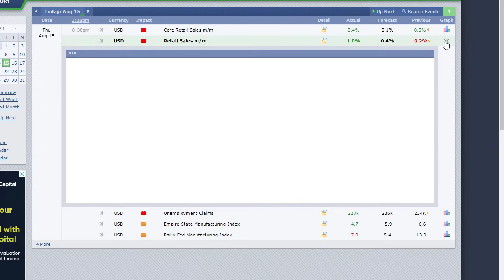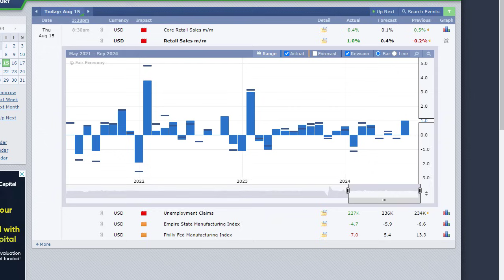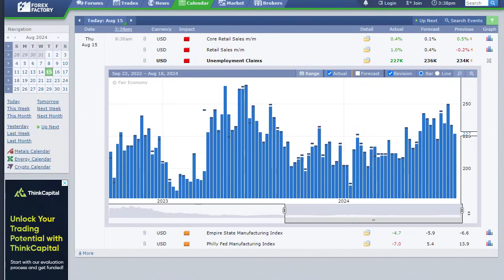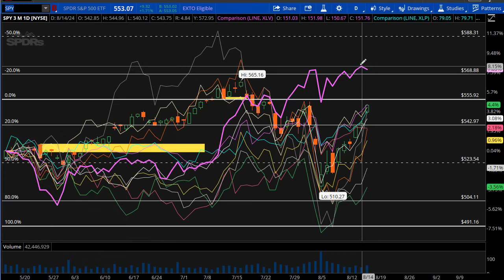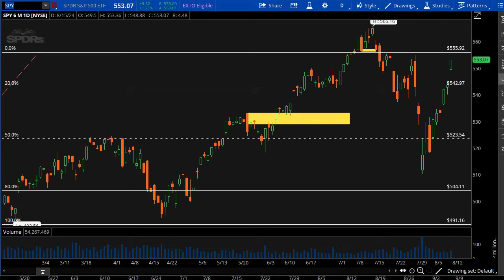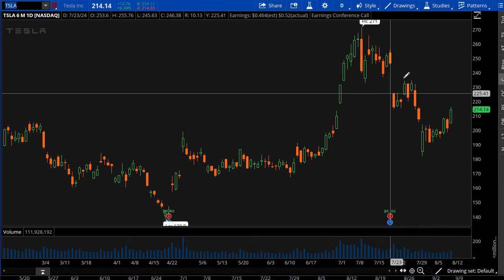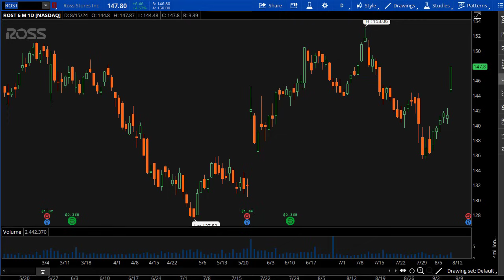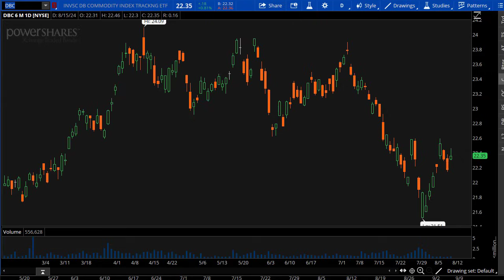Good News Is Good News Again… But It’s Not Good Enough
Traders got the good (or, at least, not completely terrible) jobs and retail numbers they’ve been craving, as data came in more or less in-line with expectations.

So why am I inclined to bet against the consumer or, to put a finer point on it, the consumer’s discretionary spending? After all that’d seem counterintuitive right now…

But here’s the thing… between the lines of this data, we’ve got rising weekly jobless claims and record-high consumer debt.

Moreover, that “strong and rising retail spending” is mostly spending on consumer staples. And a huge chunk of that spending is on credit cards.

Here’s what I suggest we do about it…